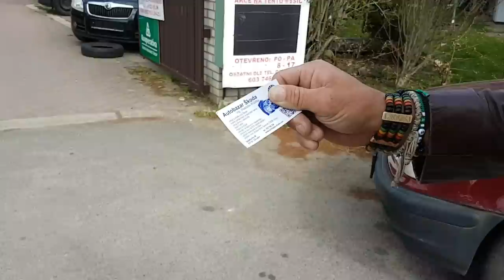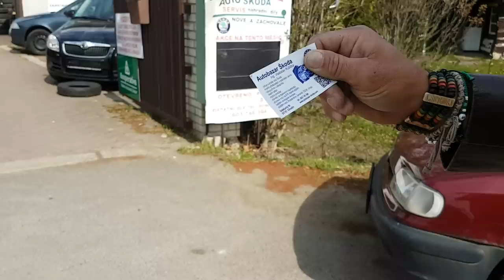Psychopat vs Majsne MÁ PRÁCI AUTOMECHANIKA!!! JAKÉ NÁM VYBRAL AUTO DO Rumunska???